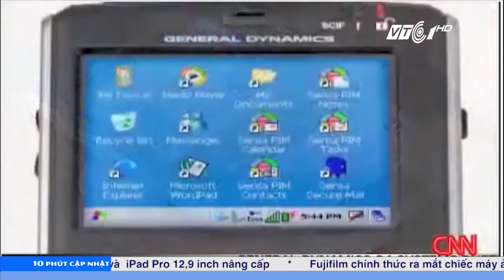Tân tổng thống Donald Trump bị tịch thu điện thoại | VTC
VTC | Sau khi nhận chức Tổng thống Mỹ, ông Donald Trump sẽ bị tịch thu chiếc smartphone Android yêu quý mà ông thường dùng để lướt Twitter